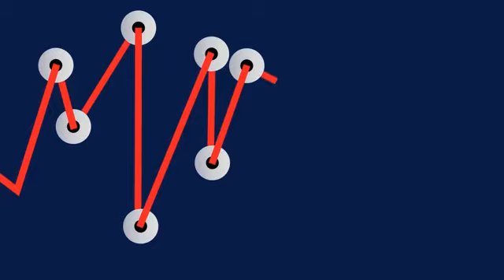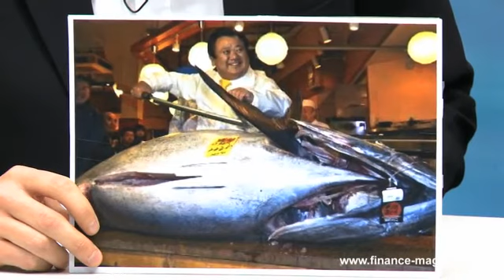Tut nichts zur Sache: Der etwas andere Blick auf die Woche (11.01.2013)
Die neusten Gehaltswünsche von Peer Steinbrück, die eiskalte Cost-Cutting-Strategie eines Autozulieferers und ein herzliches „Stratswuitje“ für den Neu-Russen Gerard Depardieu– dies und mehr in der heutigen Ausgabe von Tut nichts zur Sache.